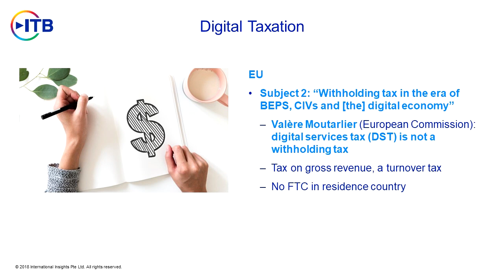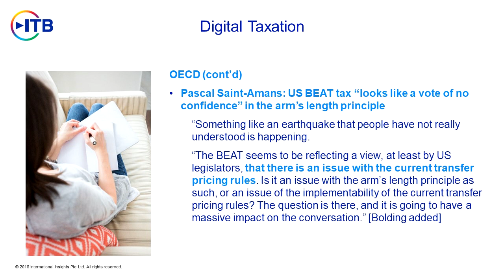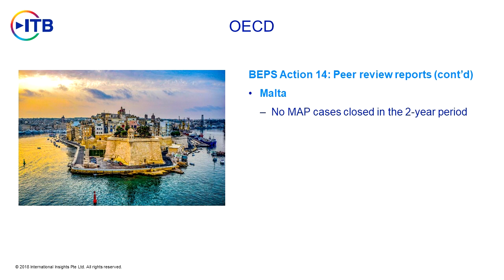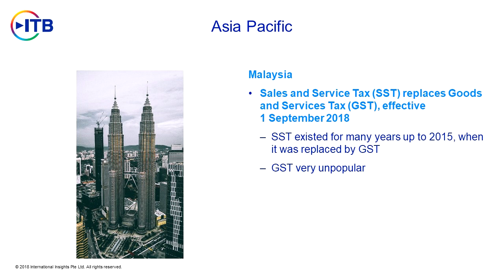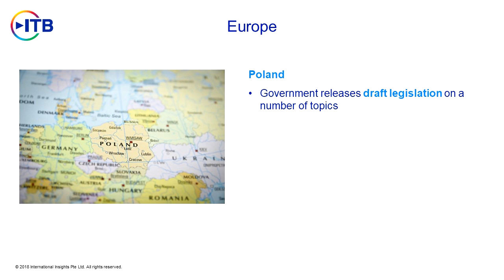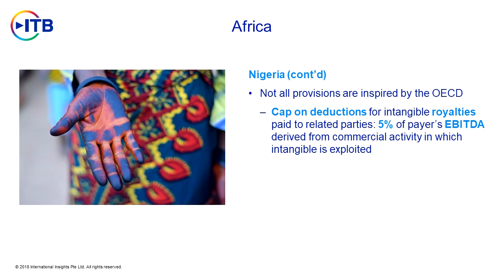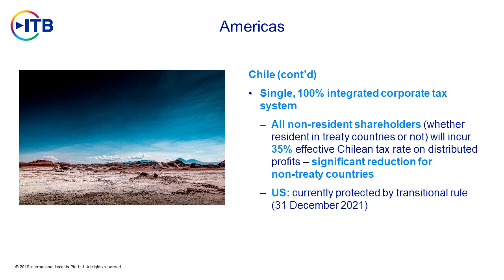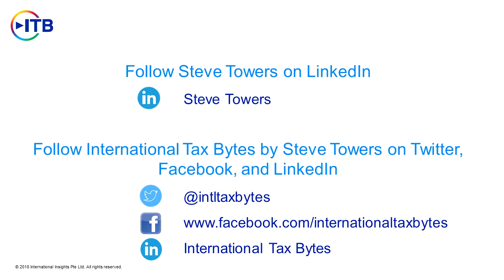Show 1 - 7 September 2018 (International Tax Weekly Update)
1. Digital Taxation (00:53)
1.1 EU (01:01)
1.2 OECD (06:22)
1.3 Chile (08:02)

2. OECD (10:34)
2.1 BEPS Action 14: Peer review reports (10:46)
Australia, Ireland, Israel, Japan, Malta, Mexico, New Zealand, Portugal
2.2 Tax Policy Reforms 2018 report (14:07)

3. Asia Pacific (16:14)
China, India, Malaysia, New Zealand
China's Notice 46, India's public consultation, New Zealand's draft guidance

4. Europe (21:31)
EU, France, Ireland, Netherlands, Poland
EU's State Aid decision, Ireland's roadmap, Netherlands public consultation

5. Africa (27:56)
Kenya, Nigeria

6. Middle East & Central Asia (30:59)
Kyrgyzstan

7. Americas (32:01)
Argentina, Canada, Chile, Ecuador, US, Venezuela
Canada's case

8. Treaties (39:26)